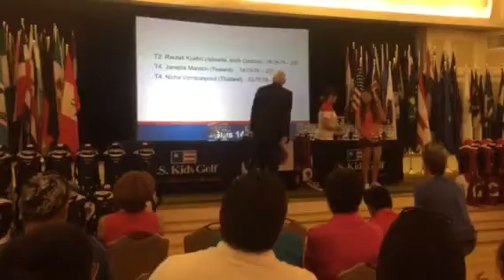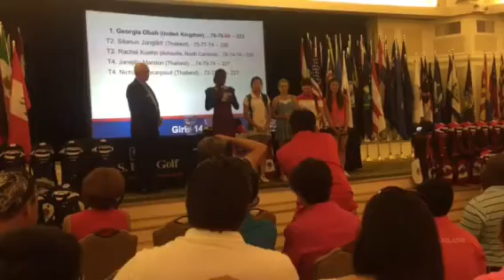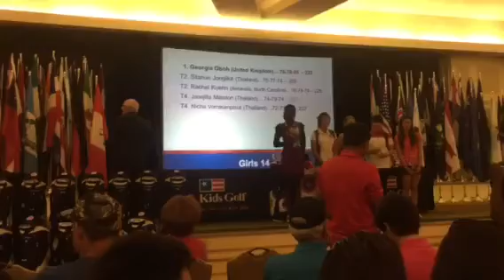Georgia Oboh wins World Championships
Georgia's speech at the Teen World Golf  Championships in Pinehurst USA